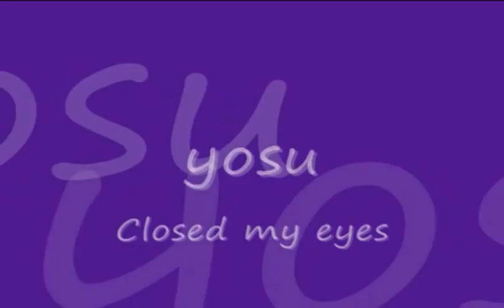yosu Birthday Live 『Closed my eyes』 2010.9.27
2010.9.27  yosu Birthday Liveの映像3 『Closed my eyes』です。
≪透き通るような繊細な高い声と、お腹から出す中低音の歌声は、心に響きます≫
シンガーソングライターyosuの魅力を是非感じて欲しいと思います。
音域の広さに感動です。